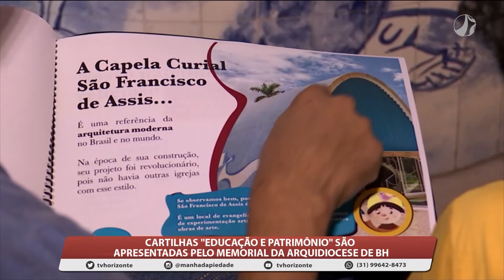Notícias da Igreja em Minas Gerais | Manhã da Piedade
As principais notícias da Arquidioceses de Belo Horizonte e das Dioceses e Arquidioceses do interior do estado.